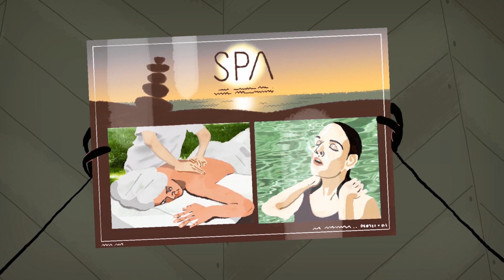Hubert & Takako - Le tableau hanté (S01EP38) Épisode complet en HD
Hubert vient d’acquérir le portrait ancien d’un cochon aristo qu’il met au-dessus de sa cheminée. Le tableau met Takako très mal à l’aise... A raison, puisqu’il est hanté et n’a qu’un objectif : inciter Hubert à mettre la mouche à la porte !